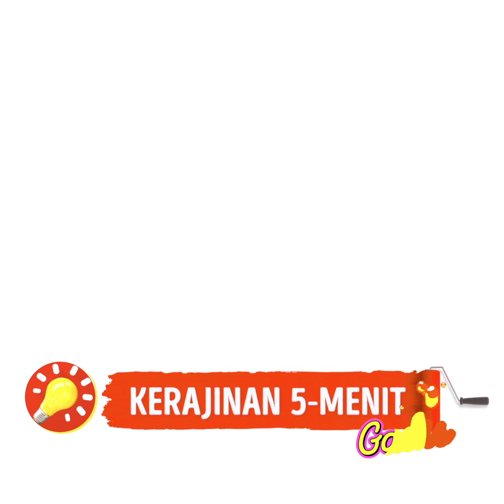Teknik Menjahit dan Kiat Mudah yang Ternyata Berguna ✂️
Cara termudah untuk menjahit, dan membuat desain yang menggemaskan pada pakaian atau barangmu!
Pelajari cara memasang ritsleting pada pakaianmu! Dan temukan cara termudah untuk membuat pakaianmu menjadi pas!
Tonton video ini untuk kiat-kiat luar biasa seputar cara membuat pakaian lebih terlihat lebih manis atau lebih keren dengan sedikit penyesuaian!
Tonton video ini dan temukan ide keren tentang cara memperbaiki sesuatu atau membuat sendiri! Di sini kamu juga bisa mengerjakan proyek-proyek keren, seperti cara memotong jaket jinsmu.
Terus tonton video ini untuk ide-ide luar biasa seputar apa yang bisa kamu lakukan di rumah!

2:43 – Cara membuat lipatan yang cantik
5:15 – Cara memperbaiki bajumu
6:33 – Cara memperbaiki kaus kakimu
4:49 – Cara membuat jaket jins crop
7:28 – Buat rokmu kembali pas